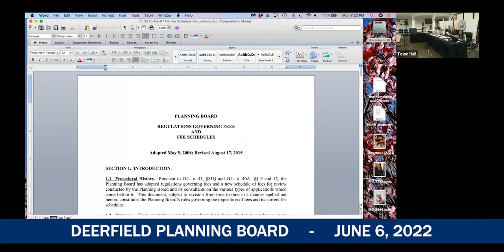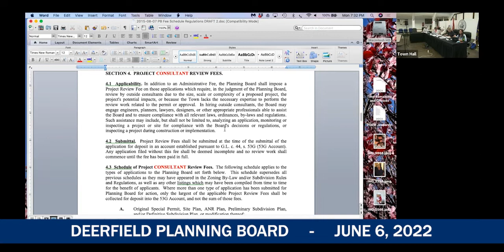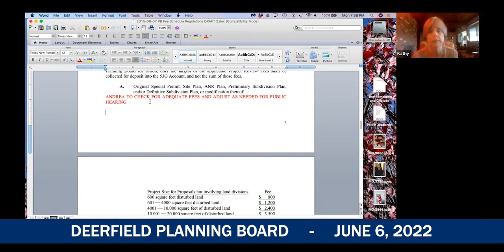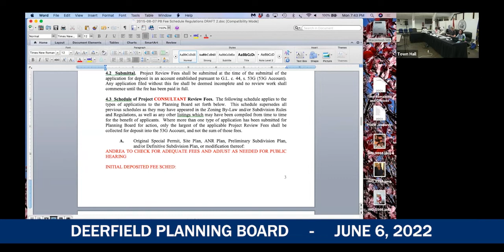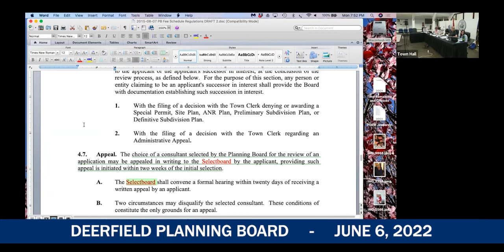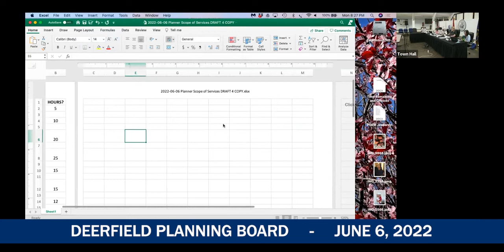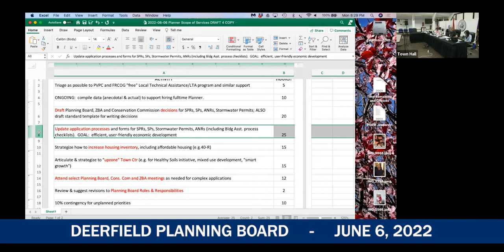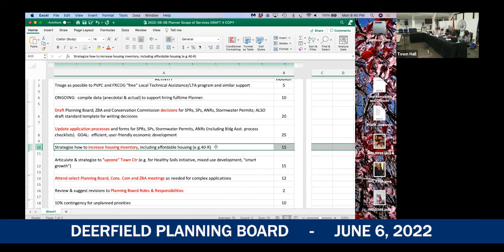Deerfield Planning Board - June 6, 2022